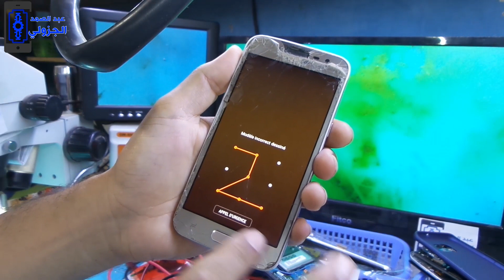طريقة تغيير مايك ديجيتال سامسونج samsung j250f mic ways solutions repair